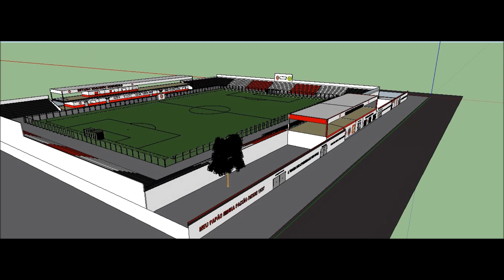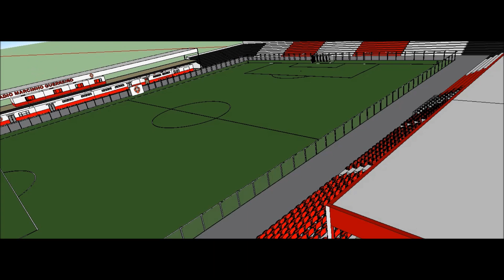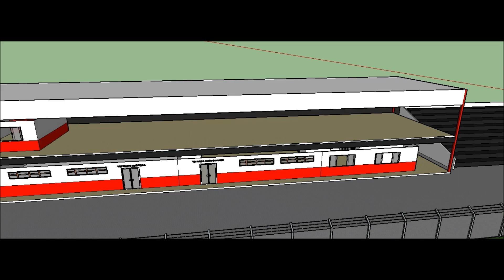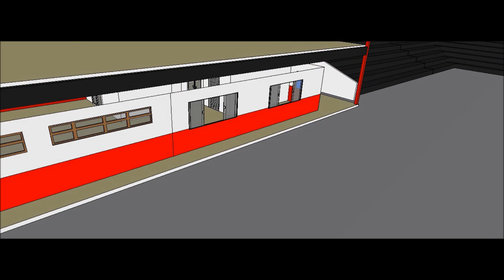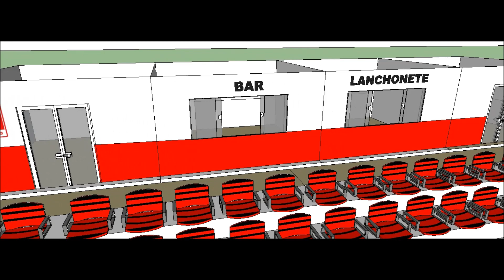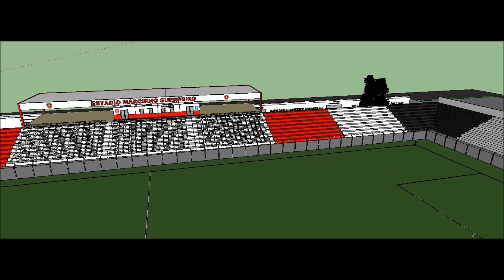Estadio Marcinho Guerreiro- nova casa do moto club de São luís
Depois de 46 anos sem ter uma casa o clube da torcida mais apaixonada do maranhão tera uma nova casa pra jogar apresento a voçes o estadio Marcinho guerreiro " Mangueirão"

* DADOS DO ESTADIO:

capacidade total do estadio 12.500 lugares

gramado 105;68

3 vestiarios

5 bilheterias

4 portoes de acesso

estacionamento para 100 carros

4 cabines de imprensa